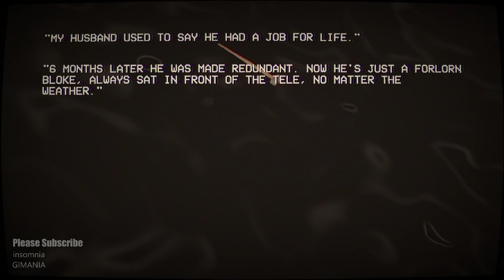Landlord's Super (Early Access) Gameplay Test PC 1080p [INA/EN] GTX 1060 - i5 2500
TITLE: Landlord's Super
GENRE: Indie, RPG, Simulation, Early Access
DEVELOPER: Minskworks
PUBLISHER: The Yogscast
RELEASE DATE: Apr 30, 2020

Your quintessential construction simulator is here. Take a dodgy loan, restore a property, move in the locals, attend to their grievances, then celebrate with a pint in this fully-simulated, open-world 1980's Britain.

SYSTEM REQUIREMENTS
MINIMUM:
OS: Windows 7/8/10 (64bit)
Processor: Intel Core i3 2GHz or equivalent
Memory: 4 GB RAM
Graphics: Dedicated graphics card with 1GB memory
Storage: 1 GB available space

Hi Gimania Friends! We provides most High Quality videos as we could for testing gameplay the newest video games.